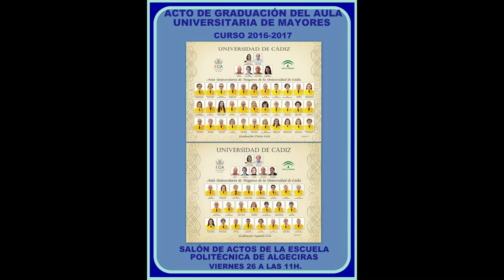Acto de Graduación de Aula Universitaria de Mayores Curso 2016 – 2017 Algeciras a 26/5/2017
Acto de Graduación de Aula Universitaria de Mayores  Curso 2016 – 2017 Video: Juan Moya Algeciras a 26/5/2017